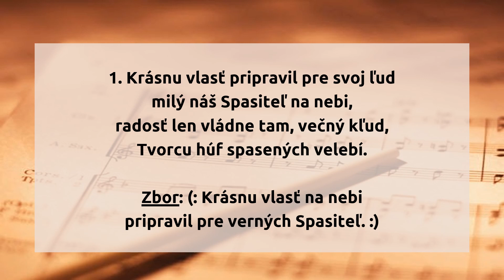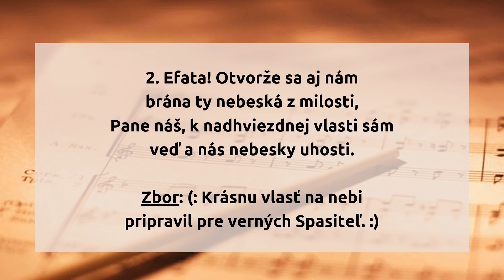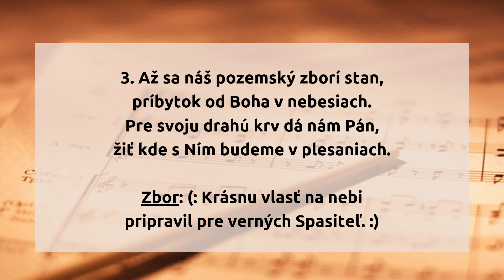404. Krásnu vlasť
404.  Krásnu vlasť

1. Krásnu vlasť pripravil pre svoj ľud
milý náš Spasiteľ na nebi,
radosť len vládne tam, večný kľud,
Tvorcu húf spasených velebí.

Zbor: (: Krásnu vlasť na nebi
pripravil pre verných Spasiteľ. :)

2. Efata! Otvorže sa aj nám
brána ty nebeská z milosti,
Pane náš, k nadhviezdnej vlasti sám
veď a nás nebesky uhosti. Zbor:

3. Až sa náš pozemský zborí stan,
príbytok od Boha v nebesiach.
Pre svoju drahú krv dá nám Pán,
žiť kde s Ním budeme v plesaniach. Zbor:

hudba: Joseph Philbrick Webster
slová: Sanford Fillmore Benett
preklad: Ján Pavel Piroch

originál piesne:

1 There's a land that is fairer than day,

2 We shall sing on that beautiful shore
The melodious songs of the blest;
Not a sigh for the blessing of rest. [Refrain]

3 To our bountiful Father above
And the blessings that hallow our days. [Refrain]